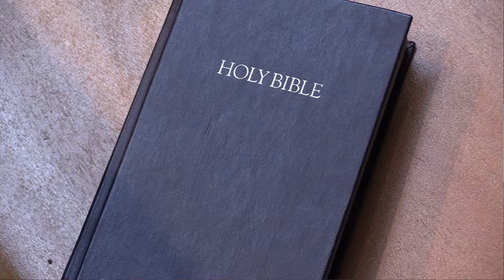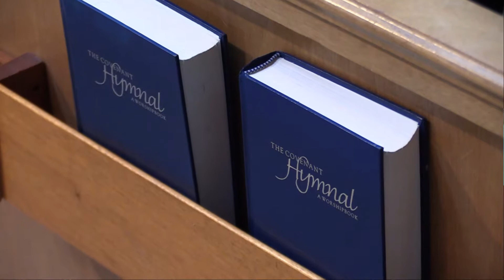Pastor Ryan Cogswell May 21, 2017 Suffer for Witnessing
There is plenty of fear and hostility in this world, and sometimes our choices on how to react boil down to two: fight or flight. In this sermon, RCS Pastor Ryan Cogswell shows how the apostle Peter advises us to respond. The good news? Fear and hostility ultimately have no power over those who follow Jesus, because of His work on the Cross on our behalf.